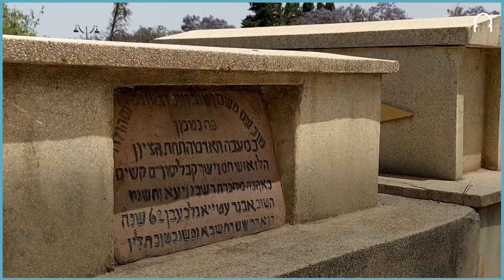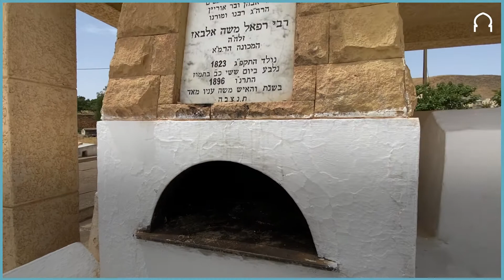حارس مقبرة يهودية بالمغرب: هنا المسلمين و اليهود عاشوا معا و توفوا معا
حارس مقبرة يهودية بالمغرب: هنا عاشو و توفو جنبا بجنب مع المسلمين